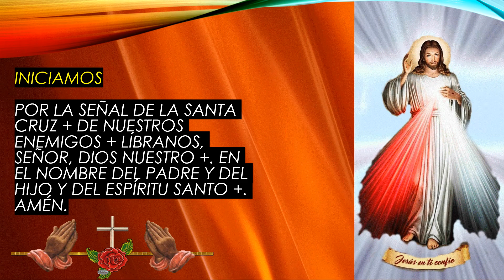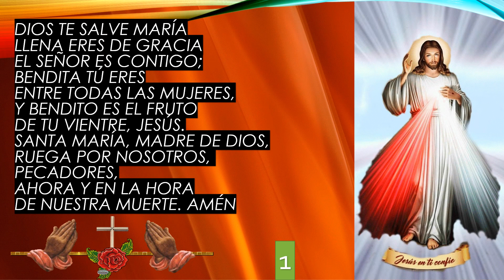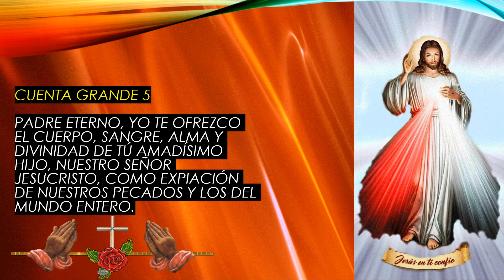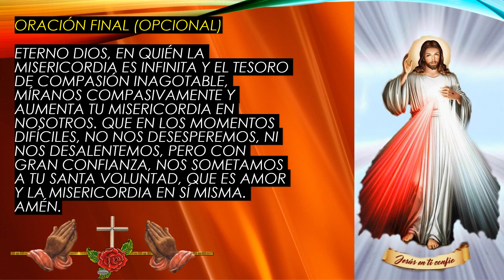Corona de la Divina Misericordia Jesús, confío en ti 09 de Junio de 2023